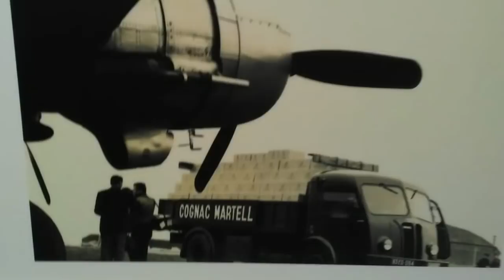Les caves de Martell (visite de l’une des grandes maisons de cognac)